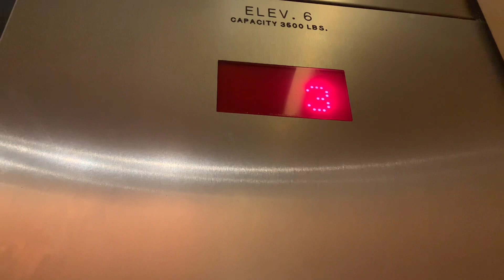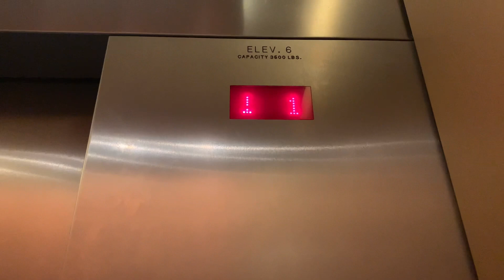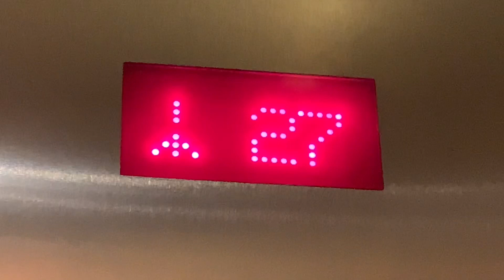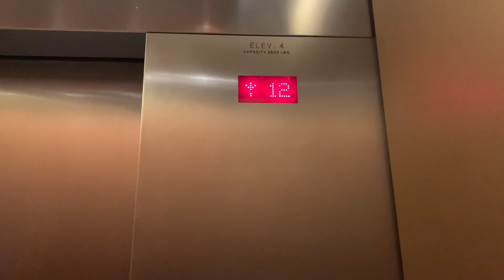700 FPM ThyssenKrupp Traction Elevators @ InterContinental - SOMA, San Francisco, CA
These things are pretty fast and amazing! These are one of the tallest TK elevators in San Francisco, despite 181 Fremont having the tallest TK elevators in the city. The motors are very nice and put together. Eventually these things are locked off, I believe some are unlocked and some aren’t, but I got the car that was completely locked. What a surprise! The view is very dope from the 33rd floor tho! I really like these elevators.

TECH SPECS:
Brand: ThyssenKrupp
Model: TAC50?
Drive: Traction
Capacity: 3500 LBS
Floors Served: 33
Buttons: Traditional VR
Doors: Center-Opening
Chimes: Electronic
Indicator: Dot Segmented
Speed: 700 FPM
Installed: 2007/2008